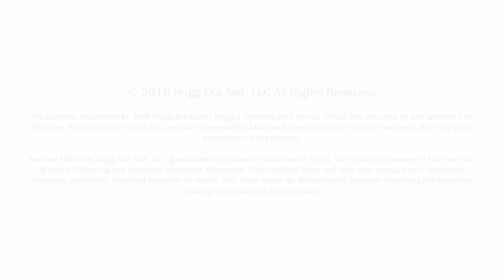Backstage Pass interview with Kayte Connelly of Best Principled Solutions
Backstage Pass interview with Kayte Connelly of Best principled Solutions. (ThinkNP is now Nonprofit.Courses! Check out hundreds of training videos for and about nonprofits